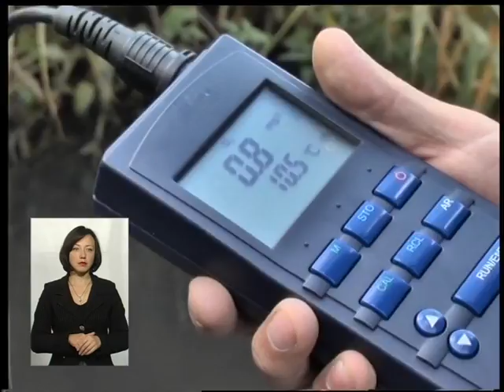(07.10.16) Тема - "Причини обміління річок Поділля та України"